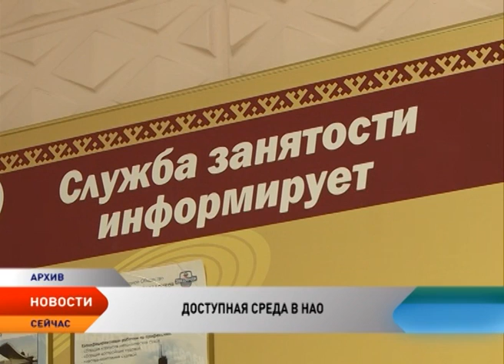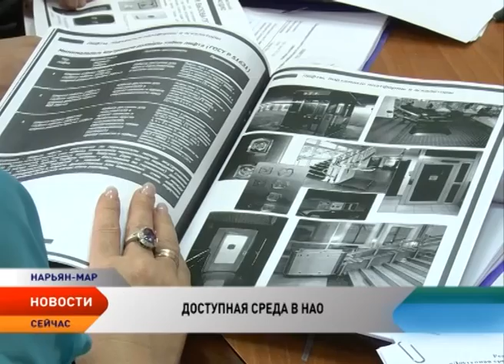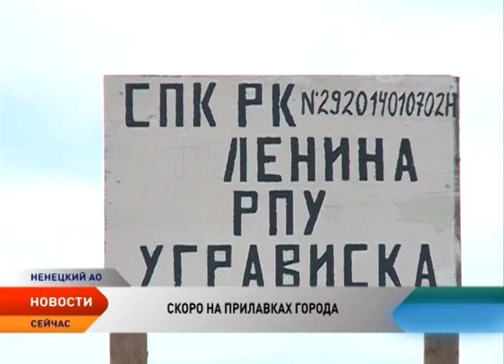Новости Севера от 30.07.2015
Новости ненецкого автономного округа:

Кадровые перестановки. В округе назначен новый федеральный инспектор.

Среда станет доступнее. Администрация округа выделяет средства на улучшение качества жизни людей с ограниченными возможностями.

Вверх по Печоре. Наша съемочная группа отправилась на промысловые участки.

Найти и доставить домой. Окружные спасатели открыли сезон поиска грибников.

На радость себе и проходящим мимо. «Север» начал цвести